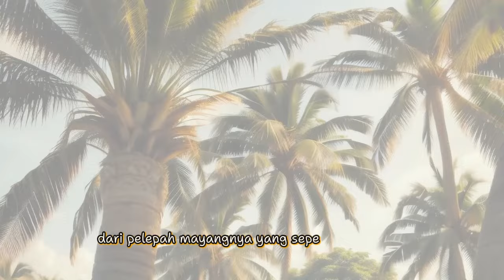Asal Mula Gula Aren, Korban Fitnah Keji Permaisuri ..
Cerita Rakyat Sumatera Utara,  Asal Mula Gula Aren, Korban Fitnah Keji Permaisuri. Kampung Aren, satu di antara desa di Bosarmaligas, Kabupaten Kecamatan Simalungun merupakan desa penghasil gula merah. Berton-ton hasil bumi berupa gula merah dari desa itu dan desa sekitarnya, dibawa penduduknya untuk dijual ke Pematangsiantar.
Sangat banyak pohon aren tumbuh di daerah ini. Kampung ini dinamakan Kampung Aren karena ada sebabnya. Konon, berasal dari nama seorang dewi khayangan yang bernama Areni.@sallybae66